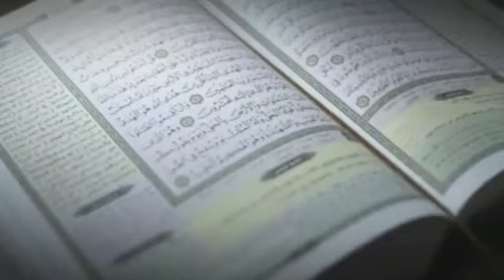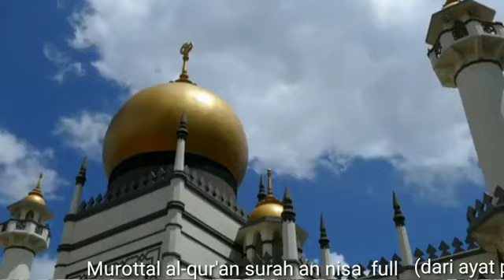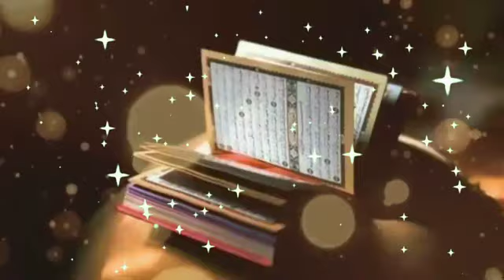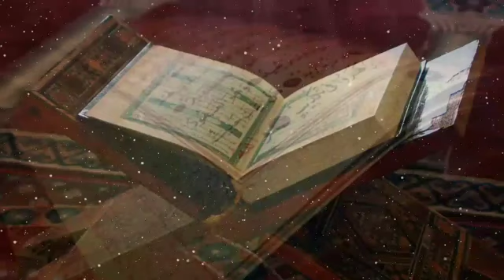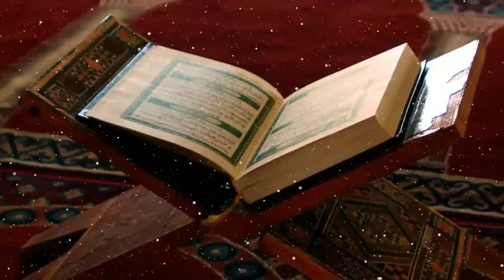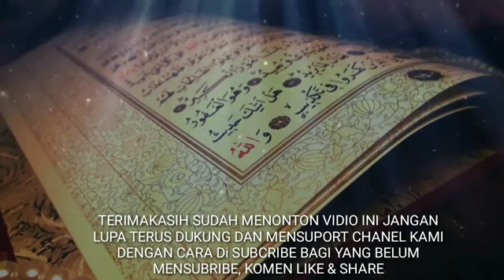Surah An Nisa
Beautiful quran Recitation